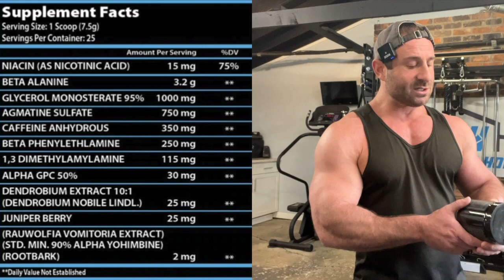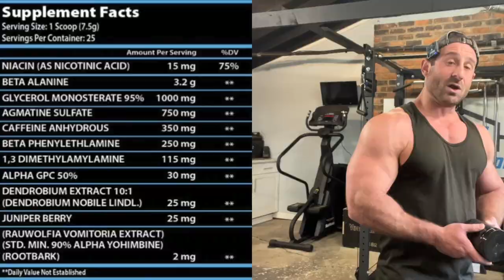SUPER SHADY! 👎 First Choice Supplements SVG115 Pre-Workout Review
GGH15

GGH15

GYMHOMIE15

GGH15

GGH10

GYMHOMIE10

GGH15

GGH15

GGH10

GYMHOMIE

Ari25

GYMHOMIE